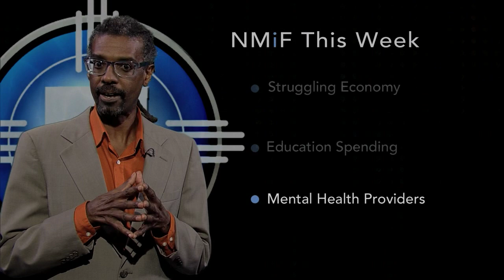Episode 702 | Preview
Host Gene Grant and The Line opinion panel talk about the ongoing turmoil around the Human Services Department audit of mental health providers, new data on per-pupil spending in New Mexico and the state's economy. Also, an interview with the legendary George Fischbeck.